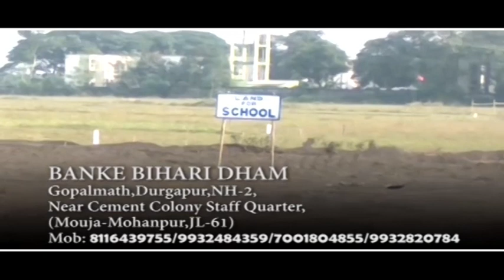Durgapur-র এক বেসরকারি ইংরেজি মাধ্যম স্কুলের দ্বাদশ শ্রেণীর ছাত্রের অস্বাভাবিক মৃত্যুতে চাঞ্চল্য